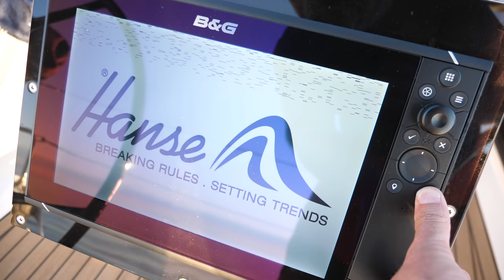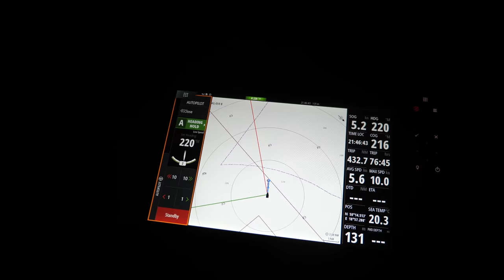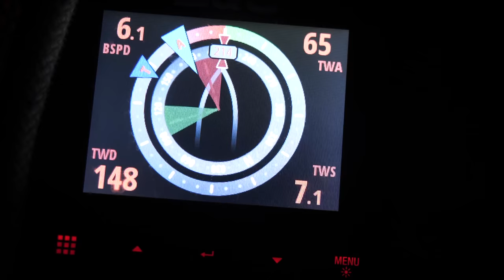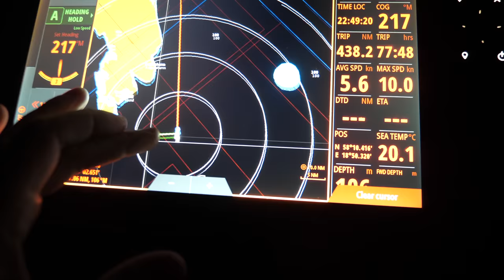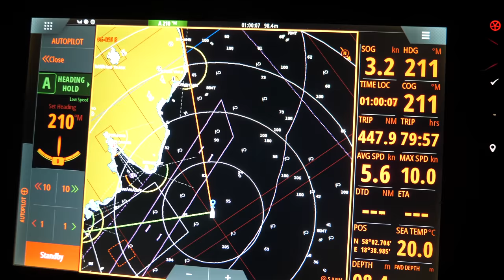NIGHT PASSAGE to Visby, Gotland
In the episode we sail from Gotska Sandön down to Visby overnight, no major dramas but fun all the same. Gotland is a beautiful place, we can highly recommend a visit there.